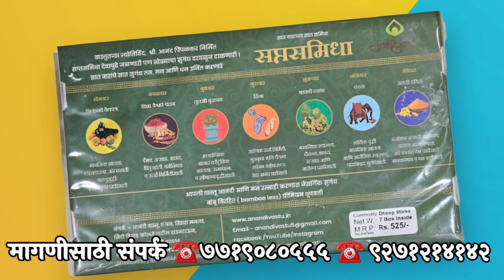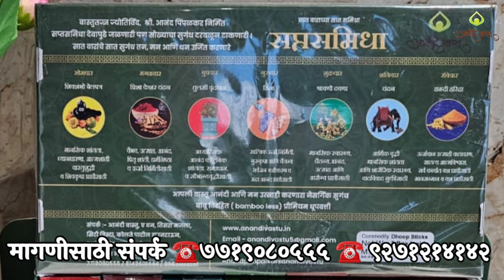सप्तासमिधा सात वारांच्या सात समिधा | Saptasamadhi New Product of Anandi Vastu | To Order 7719080555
सात वारांच्या सात समिधा "  सप्तसमिधा "
🔔 A different scented incense stick should be lit every month from Monday to Sunday

🔔 Monday - Shivshambho Belpatra
For what - for mental peace, meditation, self-peace, Vastshuddhi and Shivakripa

🔔 Tuesday - Prisha Keshar Chandan
For what - glory, enthusiasm, happiness, paternal peace, piety and energy generation

🔔 Wednesday - Tulsi Vrindavan
For what - spiritual happiness, family peace, contentment, and increase in fortune

🔔 Thursday - Hina
For what - to generate sattvic energy, to attain Gurukripa Chaitanya, to attain vashikaran for all and eternal bliss.

🔔 Friday - Shravani Davana
For what - for mental health, vitality, happiness, enthusiasm, courage, prosperity, achievement and health

🔔 Saturday - Chandan
For what - economic growth, mental peace, relief from homesickness, physical health and freedom from arguments

🔔 Sunday - Haldi Haridra
For what - To create an energetic, energetic atmosphere, to create health, self-confidence, to achieve success in all activities, to gain respect and wealth.

🗃️ Saptasamidha 1 no 525 /-
       Discount 5% Only 500/-Excluding Courier Charges
🗃️ Saptasamidha 5 nos, discount 10%
       2,362 /- only ,excluding courier charges
For order contact ☎️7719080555 ☎️ 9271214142

🔔 पूर्ण महिना सोमवार ते रविवार प्रत्येक वारी लावायची वेगवेगळ्या सूगंधाची धूपबत्ती

🔔 सोमवारी -  शिवशंभो बेलपत्र
कशासाठी - मानसिक शांतता ध्यानधारणा आत्मशांती वास्तशुद्धी आणि शिवकृपा प्राप्तीसाठी

🔔 मंगळवारी - प्रिषा केशर चंदन
कशासाठी - वैभव,उत्साह, आनंद, पितृशांती, धर्मनिष्ठा आणि ऊर्जा निर्मितीसाठी

🔔 बुधवारी -  तुलसी वृंदावन
कशासाठी - आध्यात्मिक आनंद, कौटुंबिक शांतता, समाधान, व सौभाग्यवृद्धीसाठी

🔔 गुरुवारी -  हिना
कशासाठी - सात्विक ऊर्जा निर्मितीसाठी, गुरुकृपा चैतन्य प्राप्तीसाठी, सर्वजण वशीकरण व सदा आनंद प्राप्तीसाठी

🔔 शुक्रवारी - श्रावणी दवणा
कशासाठी - मानसिक स्वास्थ्य, चैतन्य, आनंद, उत्साह, धैर्य, समृद्धी, प्राप्ती व आरोग्यप्राप्तीसाठी

🔔 शनिवारी- चंदन
कशासाठी- आर्थिक वृद्धी, मानसिक शांतता, गृहबाधा निवारण, शारीरिक स्वास्थ्य आणि वादविवादातून मुक्तीसाठी

🔔 रविवारी -  हळदी हरिद्रा
कशासाठी - ऊर्जावान, उत्साही वातावरण निर्मितीसाठी, स्वास्थ्य, आत्मविश्वास निर्मितीसाठी, सर्व कार्यात यश प्राप्तीसाठी मानसन्मान व धनप्राप्तीसाठी

🗃️ सप्तसमिधा १ नग ५२५ /-
       सूट 5%    फक्त ५००/-कुरियर           चार्जेस वेगळे
🗃️ सप्तसमिधा ५ नग, सूट १० %
       २,३६२ /- फक्त कुरिअर चार्जेस वेगळे
🗃️ सप्त समिधा १० नग, २०% सूट                                    ४,२००/- फक्त कुरिअर चार्जेस वेगळे
मागणीसाठी संपर्क ☎️७७१९०८०५५५